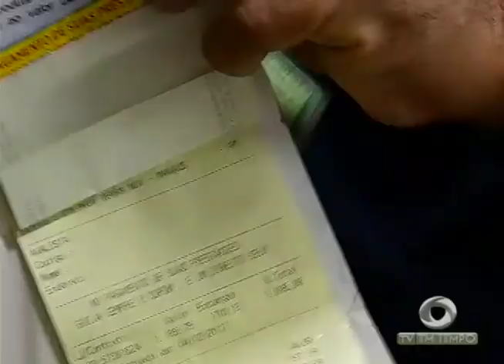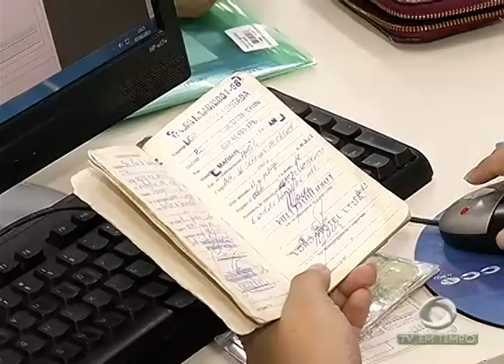Roubos e furtos de celulares estão cada vez mais comuns e preocupam autoridades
01º BLOCO JORNAL 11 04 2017 - Roubos e furtos de celulares estão cada vez mais comuns e preocupam autoridades